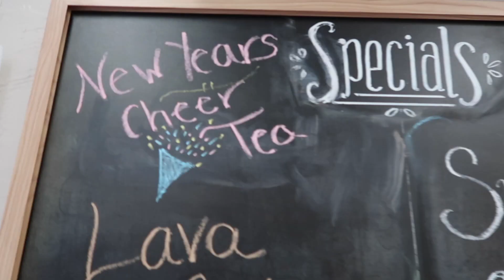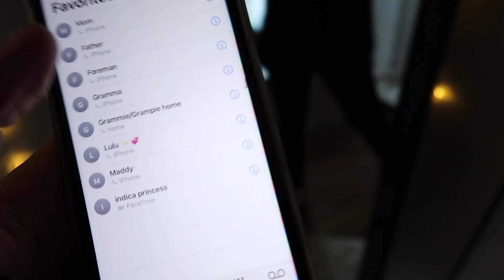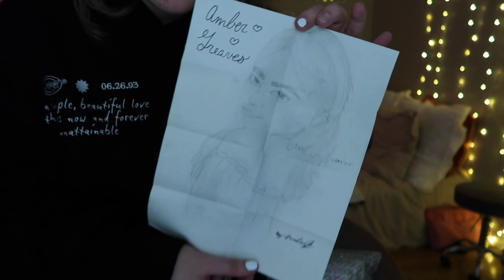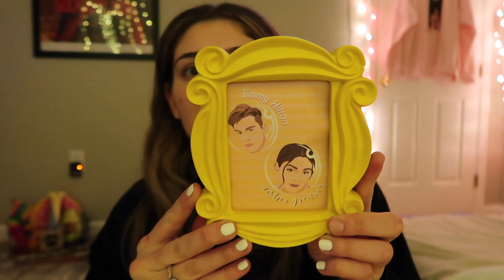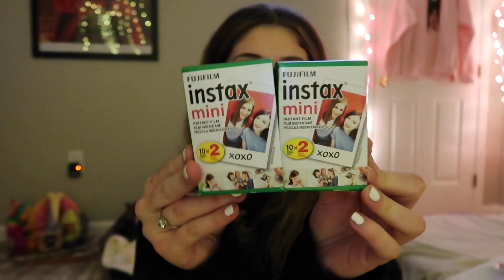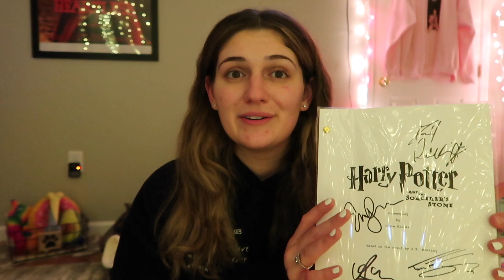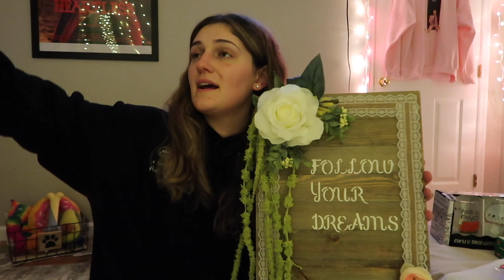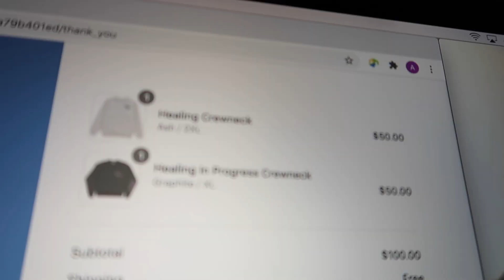the last of 2020 (new years eve) | vlogs by amber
excuse me, i love you movie reaction

xoxo,
Amber

Amber G.

new years eve vlog 2021